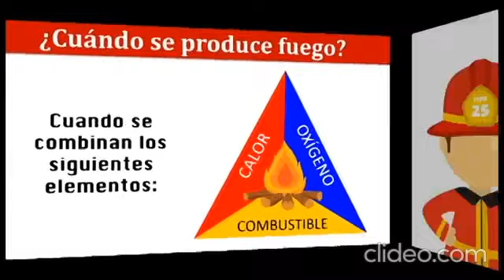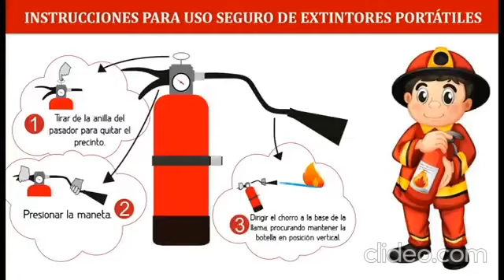videoplayback 1 Vc3Lr1XE